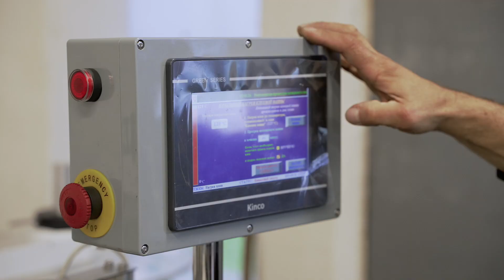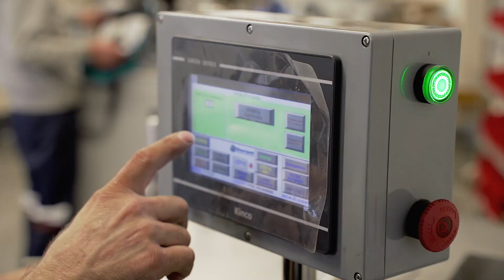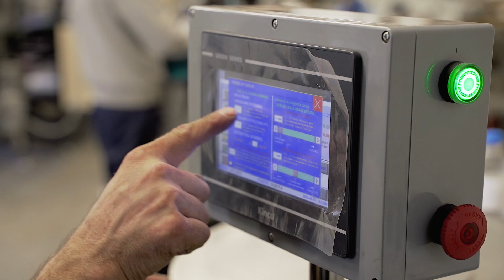Этикетировочный автомат ЭМ-62. Наладочные работы. Полипропиленовые этикетки на ПЭТ бутылки. ПрактикМ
➤ Увеличьте прибыль вашего бизнеса с оборудованием от производителя ПрактикМ

✓ Этикетировочный автомат (этикетировщик) ЭМ-32 производства "ПрактикМ" наносит полипропиленовые этикетки на ПЭТ бутылки. Наладочные работы.

Презентация "Оборудование для розлива пищевых и непищевых жидкостей ПрактикМ" -

✓ Производим и восстанавливаем оборудование для линий розлива и нанесения этикеток
✓ Продажа Б/У оборудования
✓ На весь модельный ряд распространяется гарантия до 24 месяцев
✓ Постоянная техническая поддержка
✓ Проводим обучение работников предприятий безопасной и эффективной работе на оборудовании.
✓ Гарантия соблюдения сроков изготовления и поставки оборудования
✓ Работаем по всей территории РФ и СНГ

Стоимость оборудования зависит от комплектации, производительности и других факторов, которые вы можете обсудить с нами➔

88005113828 Поддержка (Бесплатный звонок по РФ)

ООО "ПрактикМ" реализует как новое оборудование, собранное на собственном производстве, так и оборудование б/у, которое практически всегда имеется в наличии.

Filling equipment
labeling equipment